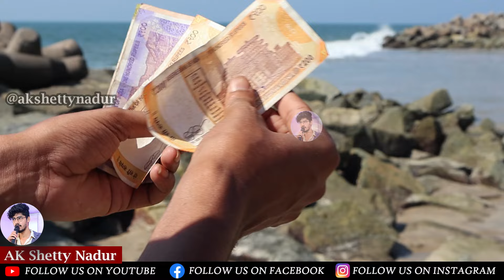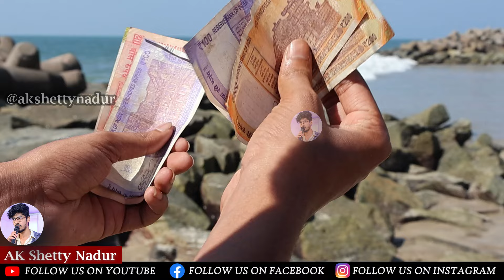ಮನದ ನೋವಿಗೆ ಈ ಮಾತುಗಳೇ ಮದ್ದು | kannada motivational videos | inspirational speech by ak shetty nadur